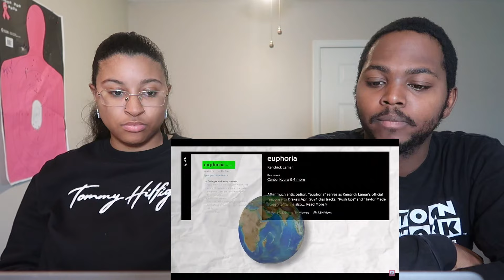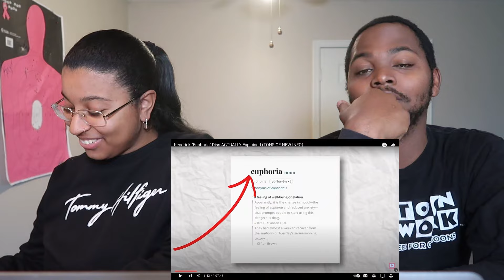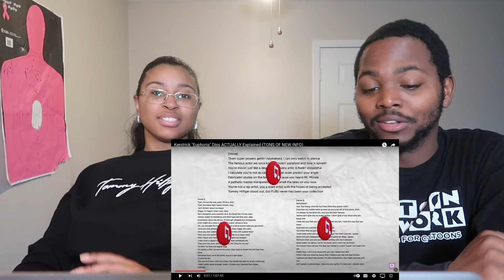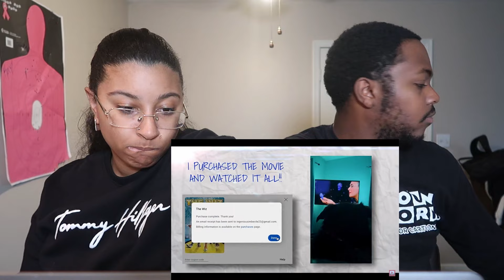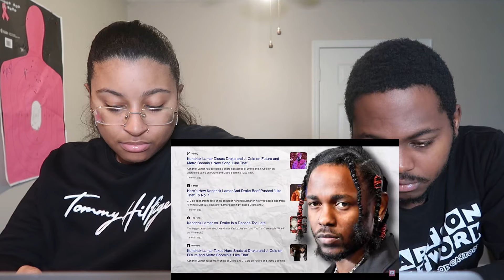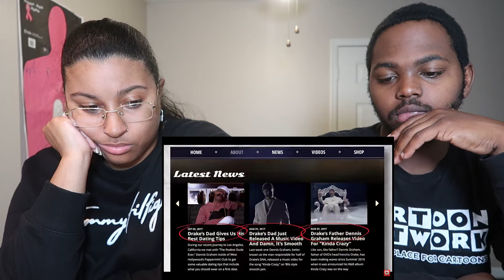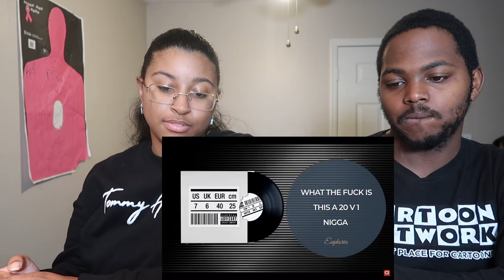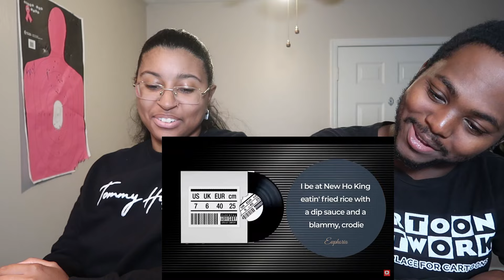KENDRICK IS A GENUIS!! WE DID NOT CATCH THIS... | WHAT'S THE DIRT EUPHORIA BREAKDOWN (REACTION)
WE'RE BACKKKKKK! That's right we coming back a little different for you guys.